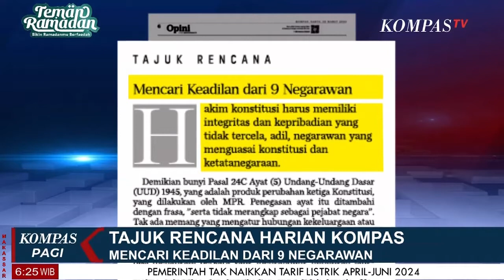Mencari Keadilan Dari 9 Negarawan | Tajuk Rencana Harian Kompas [30/03]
JAKARTA, KOMPAS.TV -

 |  Tajuk Rencana Harian Kompas [30/03]
Mencari Keadilan Dari 9 Negarawan